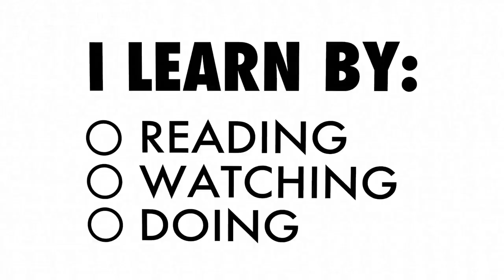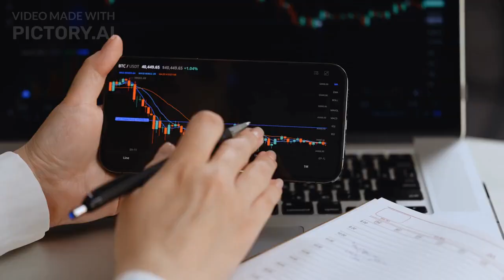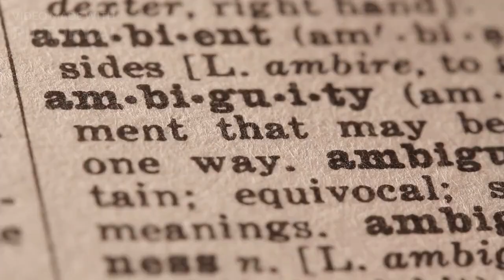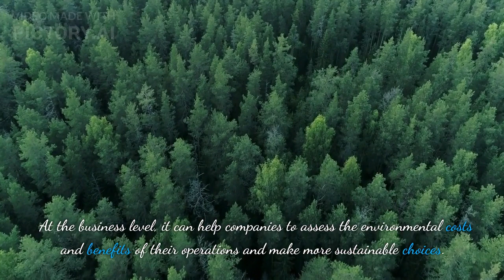Environmental valuation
This video is about the Environmental valuation